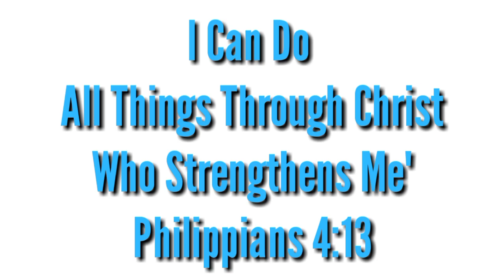MINECRAFT NUMBER ONE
BY RageElixir

I LOVE PLAY MINECRAFT
ONE OF MY IDOL MINECRAFT GAMER IS RAGEELIXIR.
HELLO RAGEELIXIR
I TRY TO SING MINECRAFT NUMBER ONE 😅
SORRY DONT REMEMBER THE LYRICS.

FOR WATCHING
KEEP SAFE
GOD BLESS